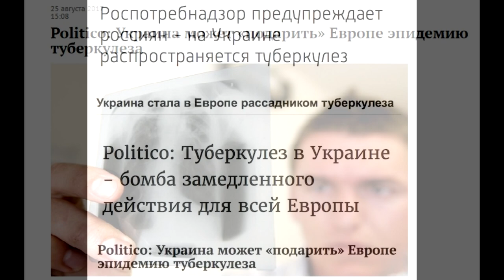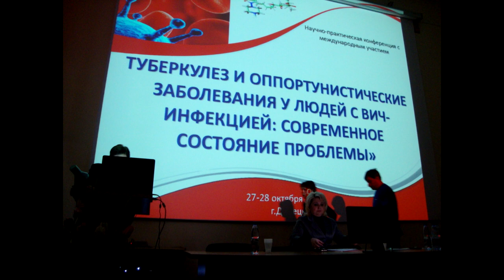💉Россия предупреждает ЕС об опасности из Украины.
Российские СМИ сильно переживают о ситуации в Европе с туберкулёзом. По их мнению безвиз с Украиной стал катастрофическим решением не в пользу ЕС.  Конечно же в самой России проблем с этой болезнью давно нет )))